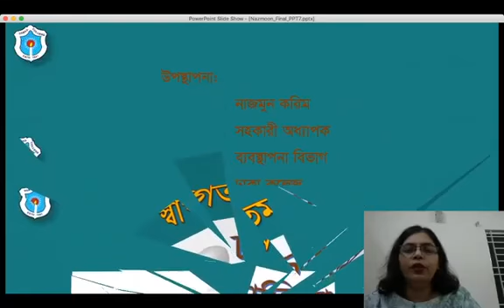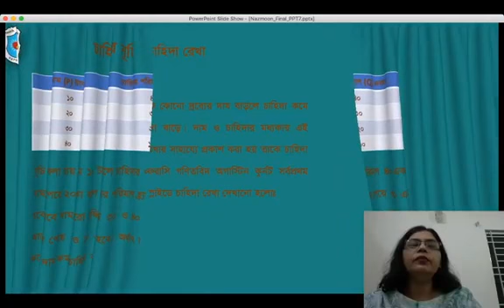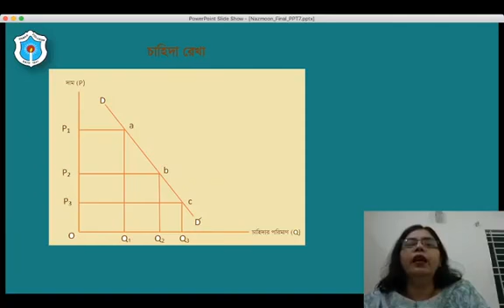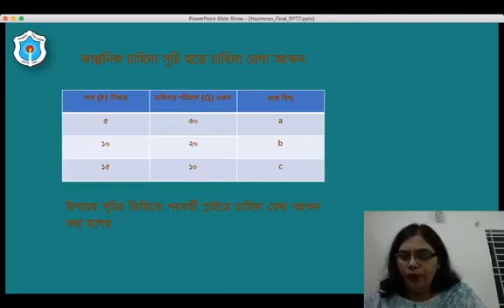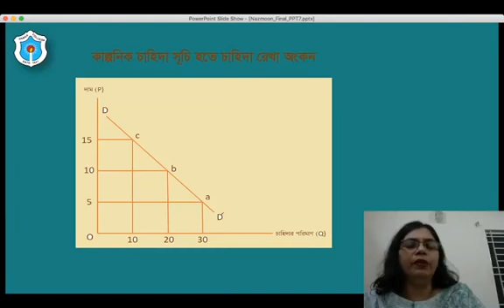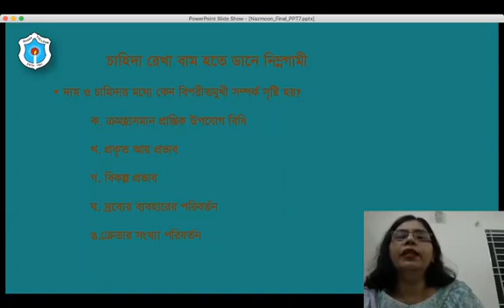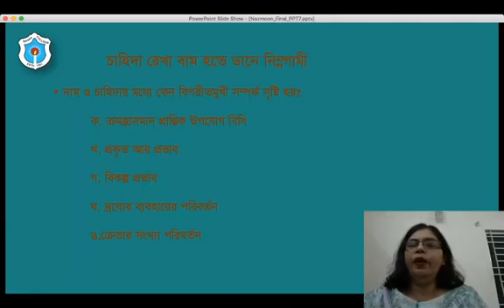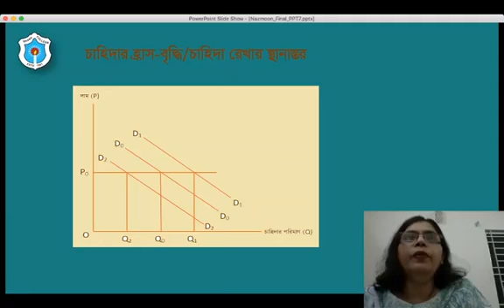Nazmoon BBA 1stYear Demand2